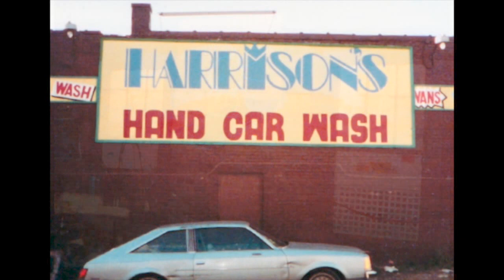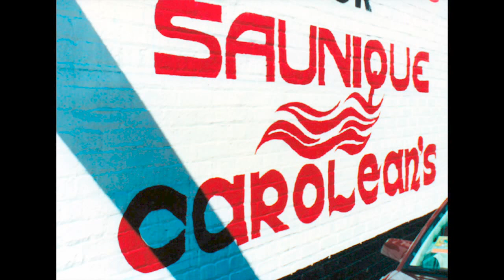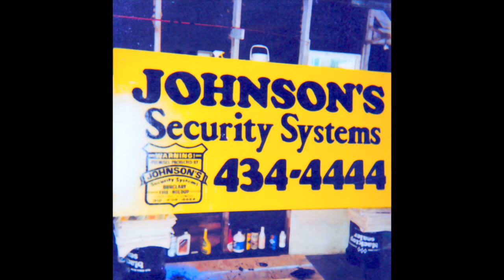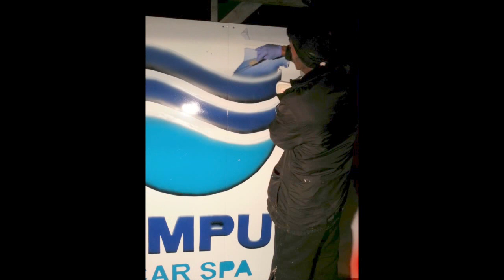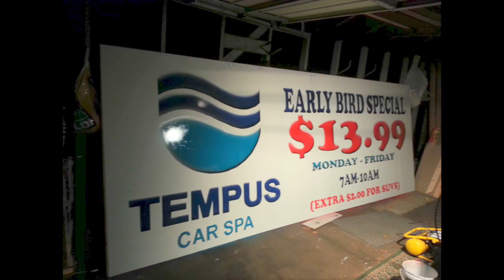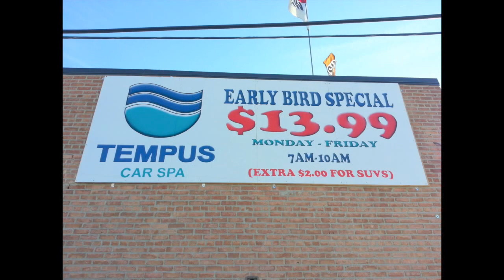SignWorks Thomas L. Chapman Jr.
History of DQP HC Company History